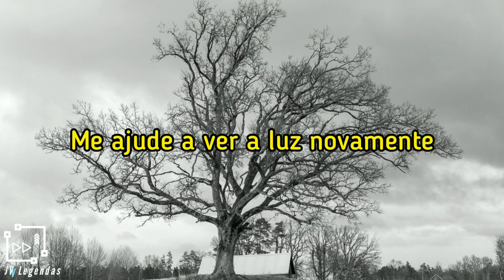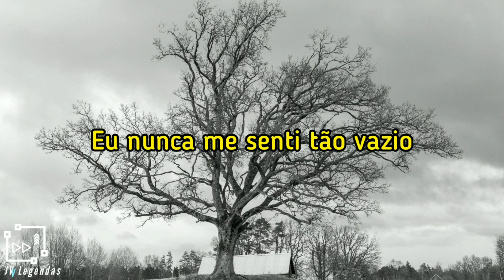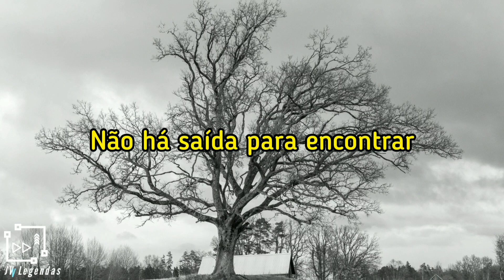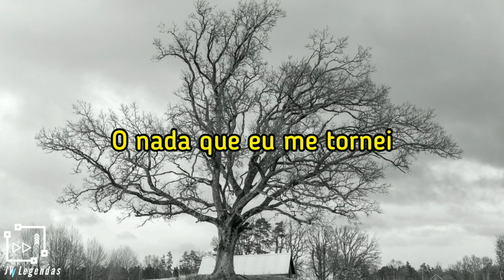Axty - Six Feet Under (legendado)